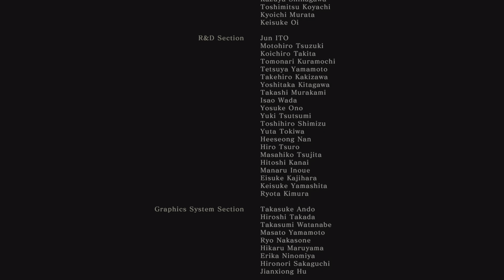Sekiro: Shadows Die Twice - Immortal Severance Ending (Divine Dragon’s Tears only) (PS5)